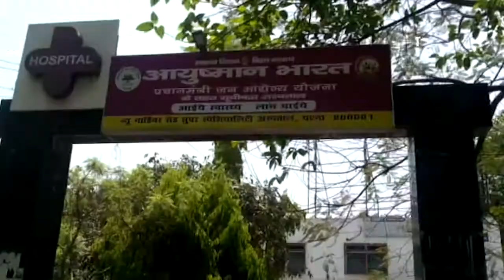PATNA/KISHANGANJ की बड़ी खबरें...WATCH VIDEO